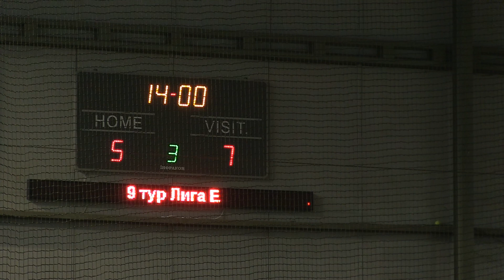12 января 2013 Держмитслужба MGC 5 7